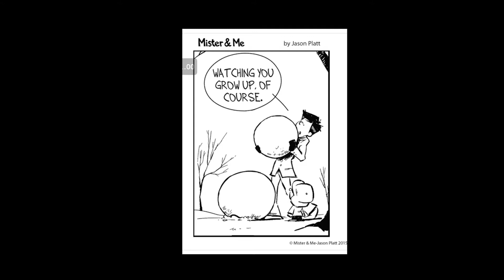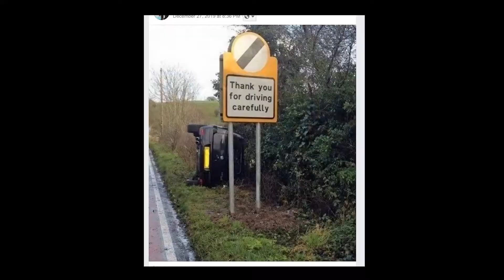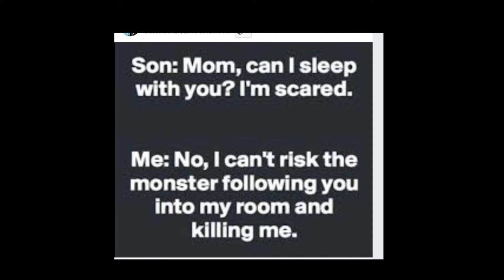What is on my Facebook feed part 3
I share some funny things that I have found on my Facebook feed.